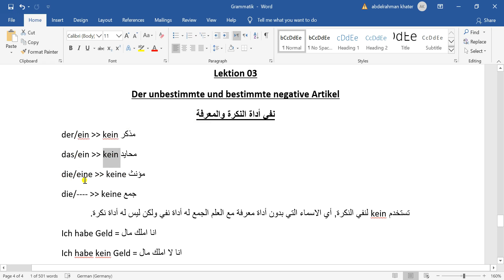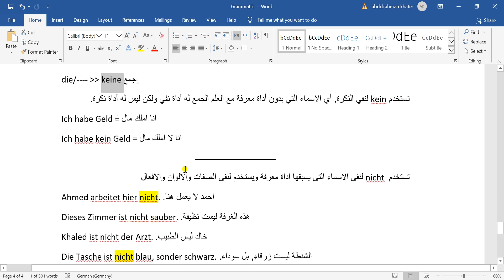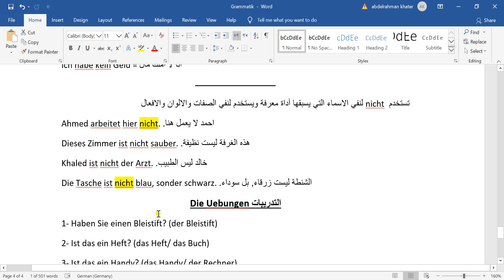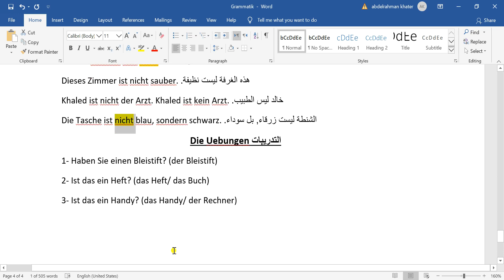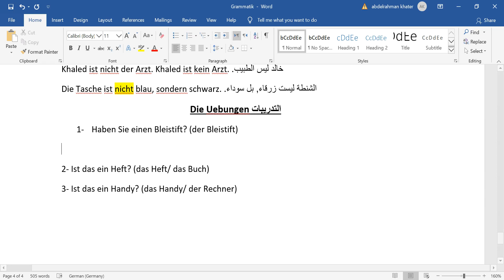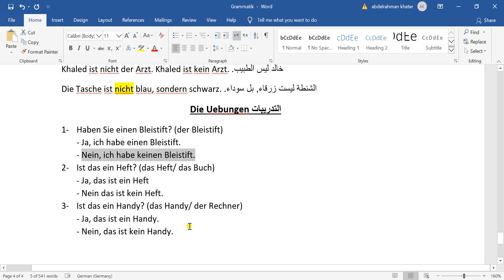03 Der unbestimmte und bestimmte negative Artikel